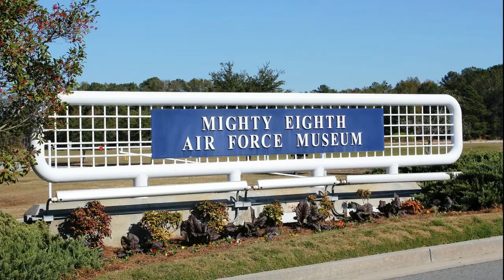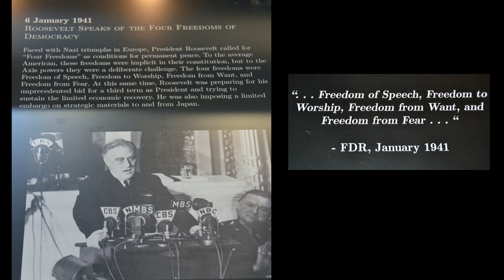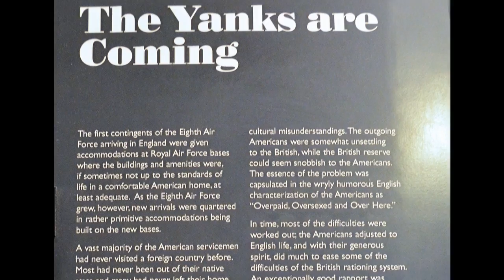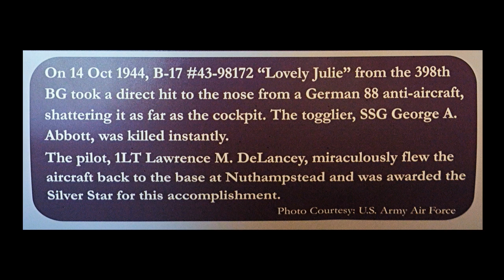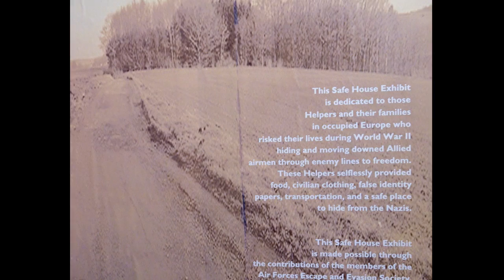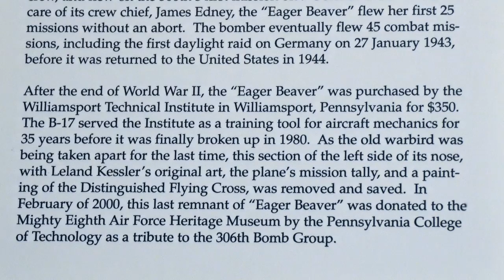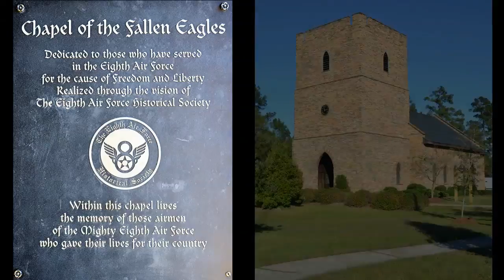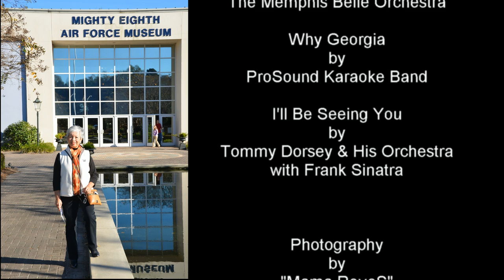National Museum of the Mighty Eighth Air Force - Pooler, Georgia - November 23, 2015